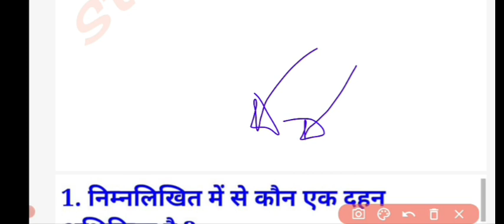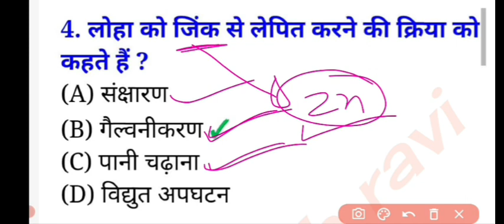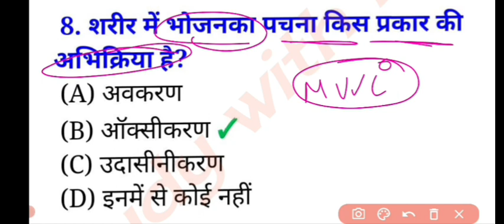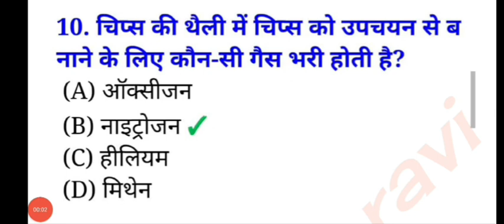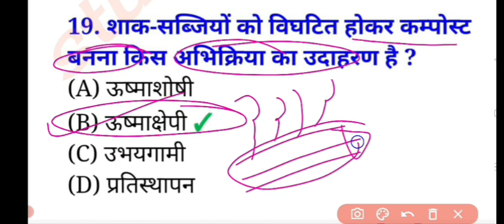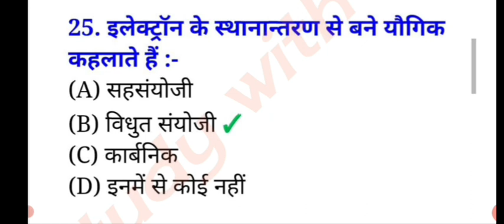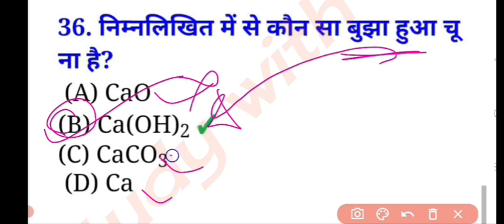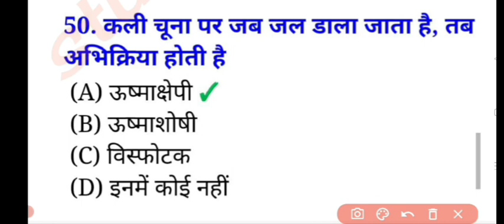Class 10th Objective Question Science|| Class 10th Science Objective Question 2024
bihar board class 10th 20 february science vvi objective question 2024
class 10 vvi objective question 2024,class 10th objective questions 2024
class 10th 20 february science vvi question 2024
bihar board class 10th 20 february science vvi question 2024
bihar board matric 20 february science vvi question 2024
science class 10th bihar board